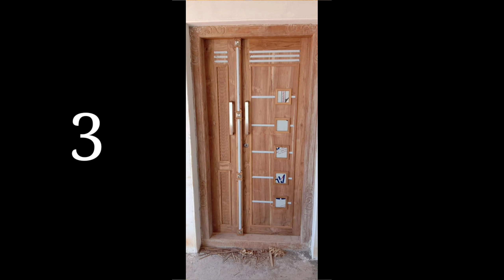Wooden front doors( മരത്തടിയിൽ തീർത്ത വാതിലുകൾ)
wooden front door's